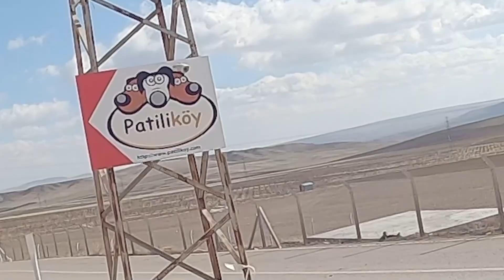Veeee Beklenen Video PATİLİKÖY BEBELERİ 2.Ziyaret 👉👉👉 Sonra Nereye Gidek? @DoBiDa 219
SELAM 👋 Patiliköy'e sizlere de söz verdiğim gibi ikinci ziyaretimizi yaptık... Bir yeni bir eski diyerek hem bir yenisini eklemeye hem eskileri yad etmeye devam ediyorum, öpüyorum.
PATİLİKÖY BAĞIŞ SAYFASI
Senin sayende DoBiDa!